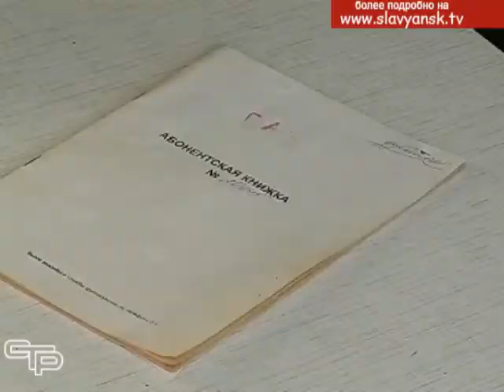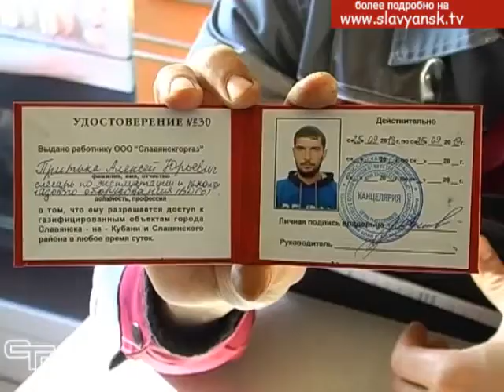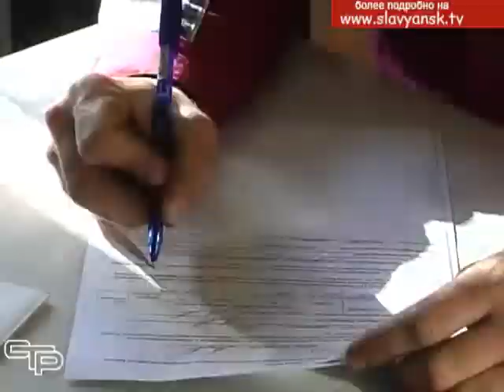Как обезопасить себя от взрыва бытового газа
Вопрос безопасности использования газа в домах в последнее время звучит все более тревожно. Только за последние полтора года произошло свыше 40 случаев взрыва бытового газа в жилых домах, которые привели к гибели людей и потере жилья. По данным открытых источников, сейчас в России сетевым или сжиженным газом оборудовано свыше 65% жилого фонда в России, а это значит, что в зоне риска может оказаться практически каждый.